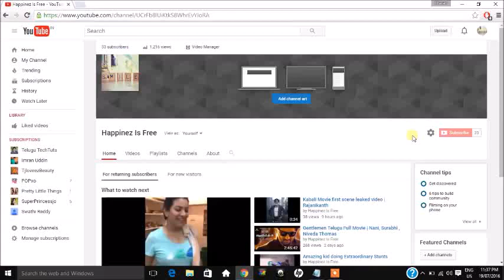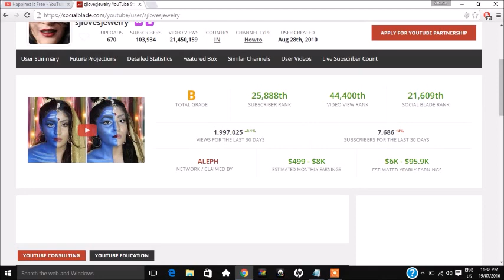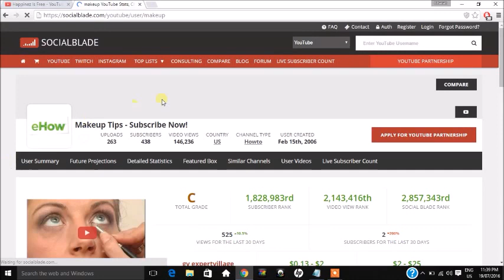How to Know How Much Every Youtuber Earn | Compare other youtuber's earning